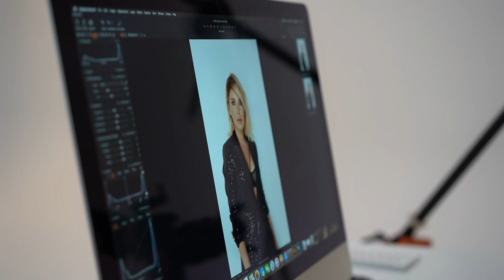Gülben Ergen - Bu Benim Hayatım (Photo Backstage)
GülbenErgen'in DMC etiketiyle yayınladığı BuBenimHayatım isimli tekli çalışmasının fotoğraf çekim görüntüleri yayında!

Düzenleme: Taşkın Sabah
Klip Yönetmeni: Murat Joker
Fotoğraflar: Lara Sayılgan